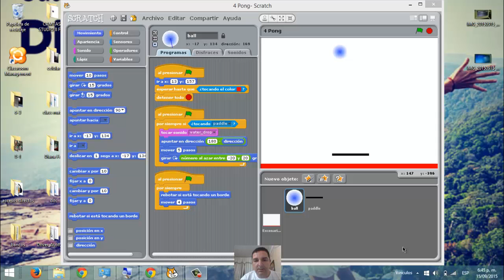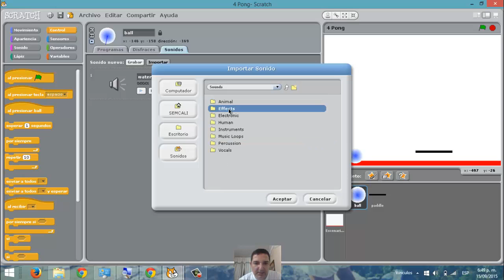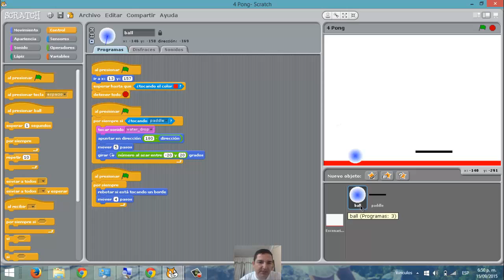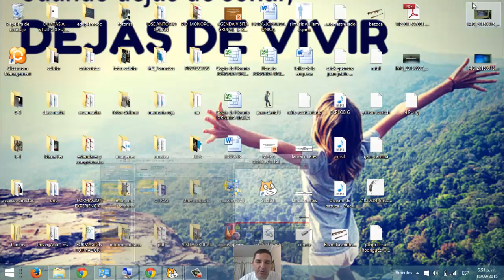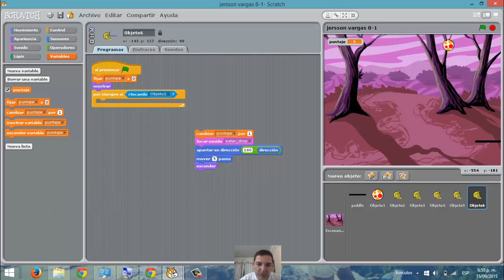Programación de Juego Similar a Arkanoid en Scratch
Arkanoid es un juego que podemos crear usando la programación en scratch, este tutorial de scratch trata de como potenciar el programming en los niños, para ello utilizamos arkanoid como una excusa didáctica, con la programación de un Juego  en  scratch  Similar a Arkanoid, logramos desarrollar el pensamiento computacional en Scratch. Scratch games permite a los niños aprender scratch, programación scratch, cómo hacer un videojuego en scratch, crear videojuegos scratch, aprender scratch desde cero es una estrategía que tenemos en este canal mediante el curso de aprender a usar scratch. Por ello, desarrollamos es sencillo juego de Arkanoid en Scratch utilizando la programación con scratch y realizando un tutorial de videojuego en scratch. Por  atntoñ, creemos que aprender a programar con scratch es muy fácil y necesario para desarrollar las habilidad computacionales de los niños y niñas.